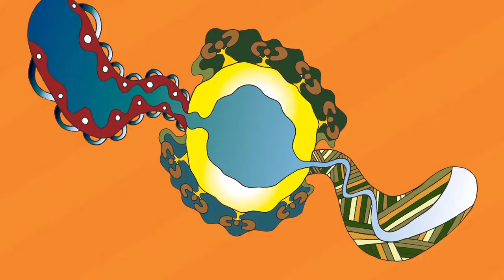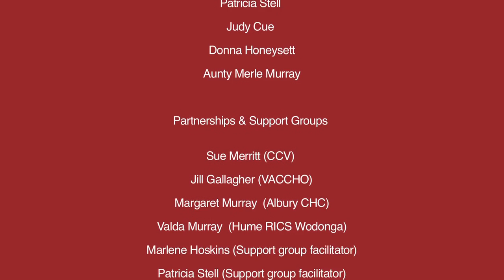Havin’ a Yarn: cancer journeys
Local community members yarn about their cancer journeys. They talk about their own cancer experiences, or caring for someone with cancer, and share messages of strength and wisdom. (Please note this video contains footage of someone who has died).